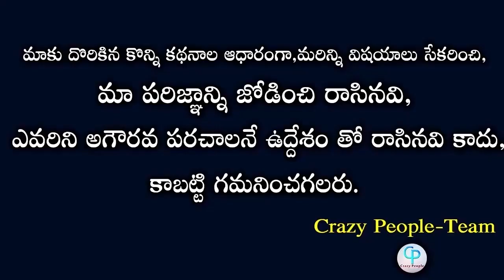Tollywood Heroines Request Their Fans | PM Narendra Modi Light For The Nation